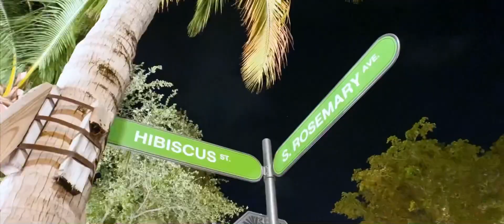Rosemary Square, West Palm Beach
Evening walk around Rosemary Square.